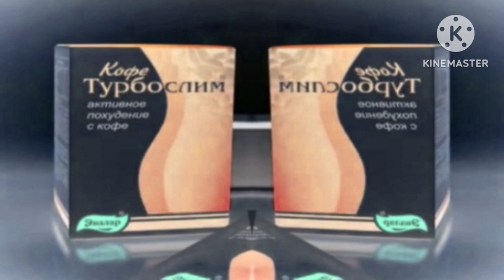[Оригинал, 360/480p] Реклама Эвалар ''Турбослим Кофе'' [2007-2009] In CoNFuISOn